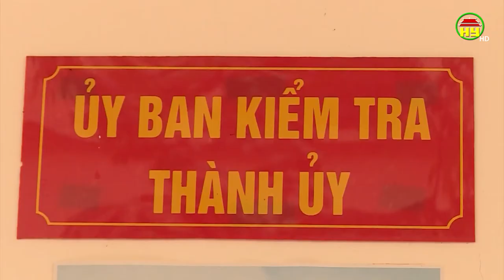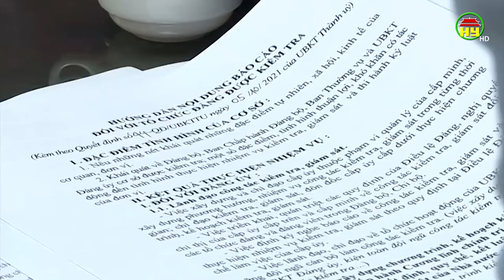Vai trò của kiểm tra Đảng trong thực hiện kế hoạch 93A